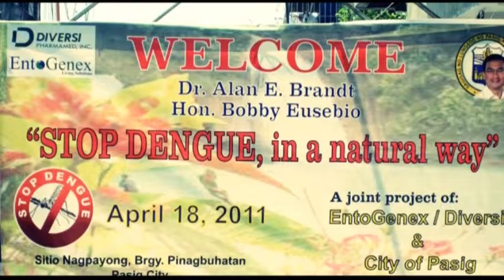Counter Stike Lamok - Y.A.M. Tunku Naquiyuddin ibni Tuanku Ja'afar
Y.A.M. Tunku Naquiyuddin ibni Tuanku Ja'afar
Chairman, YTN Global Foundation